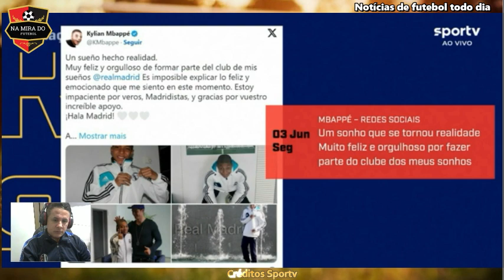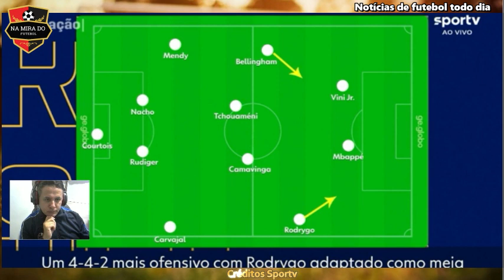Mbappé o novo galático poderá jogar com o trio brasileiro Vini Rodrigo e Endrik. Debate só elogios..